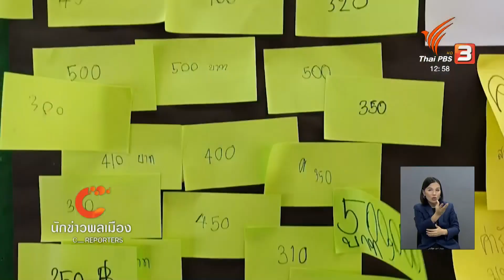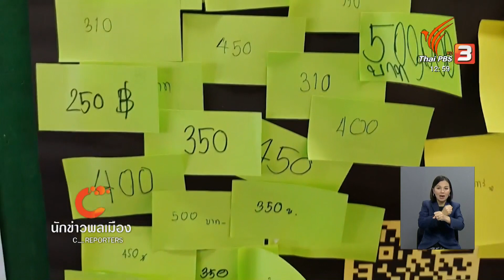นักข่าวพลเมือง : เปิดโลกนอกห้องเรียนผ่านนิทรรศการ จ.ลำปาง l 8 ต.ค. 2562 l 12.00 น.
Gen C Reporter ไปดูนิทรรศการของนักศึกษาสาขาสังคมศึกษา มหาวิทยาลัยราชภัฏลำปาง การเรียนรู้นอกห้องเรียนที่นอกจากจะทำให้เหล่านักศึกษาได้ทำงานกันเป็นทีมแล้ว นิทรรศการที่พวกเขาจัดขึ้น ยังทำให้ได้รู้จักภูมิปัญญาของแต่ละประเทศ และคิดต่อยอดที่จะนำไปปรับใช้ในชุมชน ติดตามเรื่องนี้กับ ชัยวัฒน์ ธรรมไชย

ในจับตาสถานการณ์ ThaiPBS วันที่ 8 ต.ค. 2562 เวลา 12.00 น.